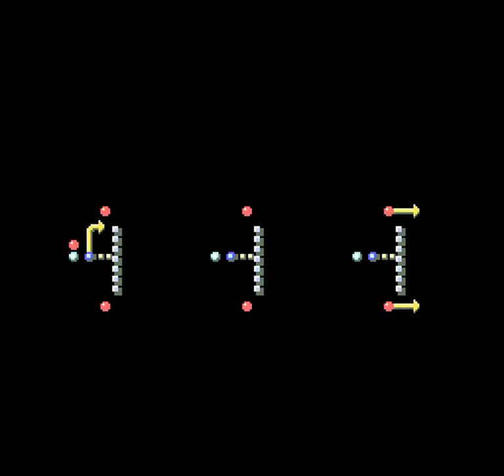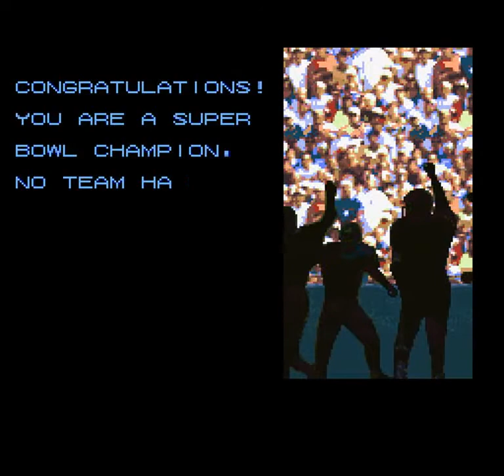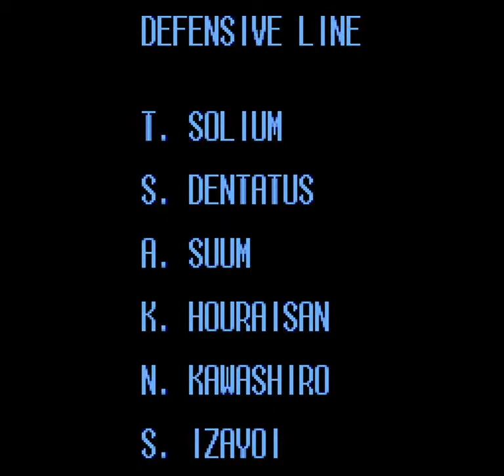Tecmo Super Bowl III Final Edition (SNES) - Part 6: Season 2 Super Bowl vs Seahawk